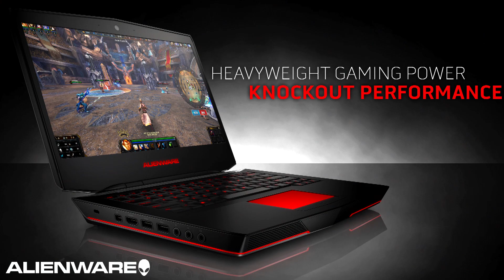The Exchange: TJ Dillashaw Preview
Title contender T.J. Dillashaw sits with UFC Fight Pass correspondent Megan Olivi to discuss his upcoming bout with bantamweight champion Renan Barao at UFC 173.